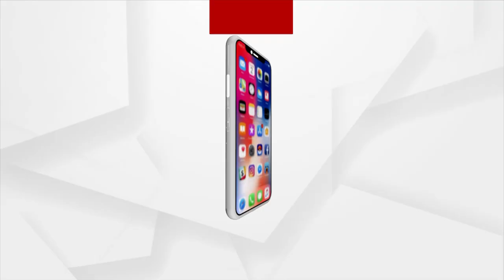ଅଷ୍ଟମ ଶ୍ରେଣୀ ଖୋଲିବା ନେଇ ବିଦ୍ୟାଳୟ ଓ ଗଣଶିକ୍ଷା ମନ୍ତ୍ରୀଙ୍କ ପ୍ରତିକ୍ରିୟା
ଆଗରୁ ବିଭାଗ ନିର୍ଦ୍ଦେଶ ତଥା ଏସଓପି ଆଧାରରେ ବିଦ୍ୟାଳୟ ଖୋଲିଛି । ପ୍ରଥମ ଥର ପାଇଁ ଏତେ ଦିନ ପରେ ଅଷ୍ଟମ ଛାତ୍ରଛାତ୍ରୀ ବିଦ୍ୟାଳୟ ଆସିଥିବାରୁ ପାଠ ସହ ପିଲା କେତେ ଜଡ଼ିତ ଅଛନ୍ତି ସେନେଇ ପରୀକ୍ଷା ହେଉଛି । କୋଭିଡ କଟକଣା ସହ ପୂର୍ବ ଏସଓପି ଦ୍ବାରା ପାଠପଢ଼ା ଜାରି ରହିଛି : ସମୀର ରଂଜନ ଦାସ, ମନ୍ତ୍ରୀ, ବିଦ୍ୟାଳୟ ଓ ଗଣଶିକ୍ଷା ବିଭାଗ